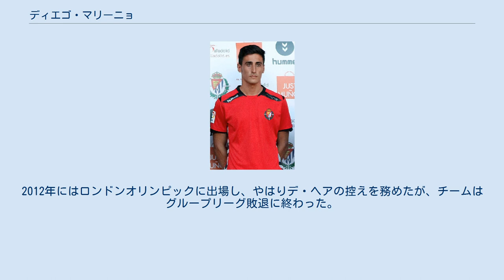ディエゴ・マリーニョ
ディエゴ・マリーニョ（Diego Mariño, 1990年5月9日 - ）は、スペイン・ビーゴ出身のサッカー選手。
スポルティング・デ・ヒホン所属。
 14歳の時にビジャレアルCFの下部組織に加わり、下部組織のカテゴリーを順調に昇格していった。
2010年夏にセグンダ・ディビシオン（2部）のビジャレアルCF Bに昇格すると、2010年8月29日、2010-11シーズン開幕戦のレアル・バリャドリード戦 (0-3) でプロデビューを飾り、同シーズンは38試合に出場してセグンダ・ディビシオンB（3部相当）降格回避に貢献した。
2011年5月22日のグラナダCF戦 (0-3) ではオウンゴールを記録している。
2011-12シーズンもレギュラーポジションを維持し、リーグ戦では本来ならば残留圏内の12位でシーズンを終えたが、トップチームがセグンダ降格となった影響でビジャレアルBは自動的にセグンダB降格となった。
2012年夏、トップチームでレギュラーの座にあったディエゴ・ロペスがセビージャFCに移籍したため、新しくトップチーム監督に就任したフリオ・ベラスケスはマリーニョをトップチームに引き上げた。
 2013年7月、レアル・バリャドリードへ移籍。
 2016年07月、スポルティング・デ・ヒホンへ移籍。
 2008年8月18日のU-19ウクライナ代表戦でU-19スペイン代表デビューし、2009年7月までに6試合に出場した。
2009年にはU-20スペイン代表として1試合に出場し、2011年2月8日のU-21デンマーク代表戦でU-21スペイン代表デビューした。
ルイス・ミジャ監督によって、同年にデンマークで開催されたUEFA U-21欧州選手権に出場するメンバーに選ばれると、本大会ではアトレティコ・マドリードのダビド・デ・ヘアの控えを務め、チームは3度目の優勝を果たした。
2012年にはロンドンオリンピックに出場し、やはりデ・ヘアの控えを務めたが、チームはグループリーグ敗退に終わった。